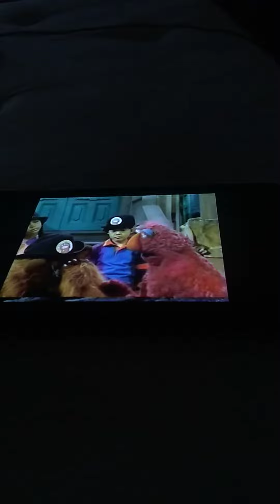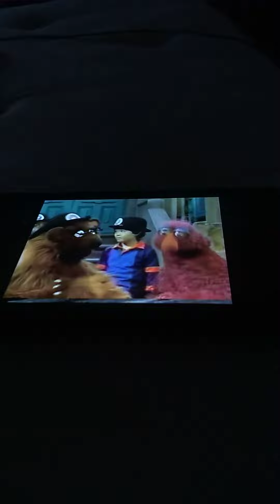Sesame Street Episode 3269 Ending